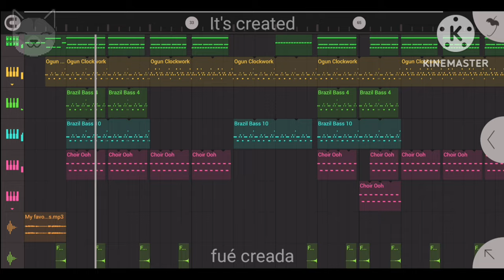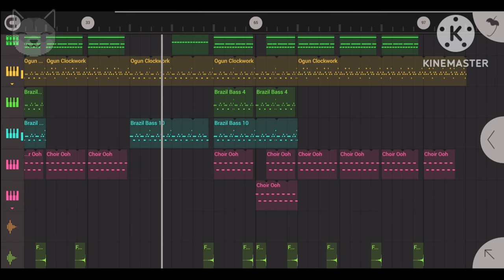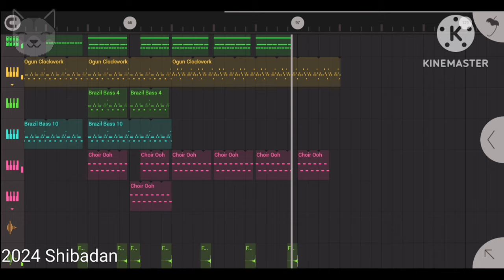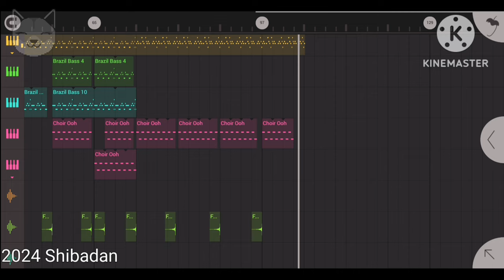NO MERCY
Lyrycs:

I'ts not fun to record houses,
Fucking simp, atention is not hate.
Paranoia i'ts created,
Your sentence is signed in your face
(How many times do you answer?)

Rabbit distorts his vision
And feel like Shibadan is scary
Rabbit dies in the wolf claws
In there is no mercy for betrayal

Hey! Where is your friend?
(Where is your friend?)
Fucking best friend
(Fucking best friend)
Who help you hurt me, bunny
He, also hurt you
(Also hurt you)
Betrayal you
(Betrayal you)

Now go cry, say hi my cam

Created by Shibadan in FL Mobile in Jan, 1, 2024.
Released in Youtube in Jan, 26, 2024.